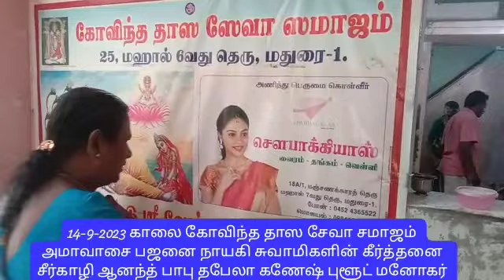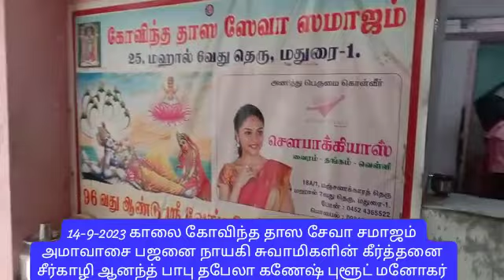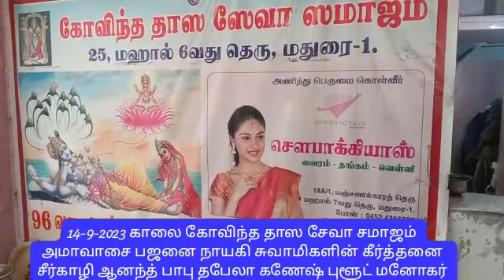Sou song தாமோதரா நாயகி சுவாமிகளின் கீர்த்தனை சீர்காழி ஆனந்த் பாபு 9865534754 14-9-2023 பஜனையில்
Video from L P Anand